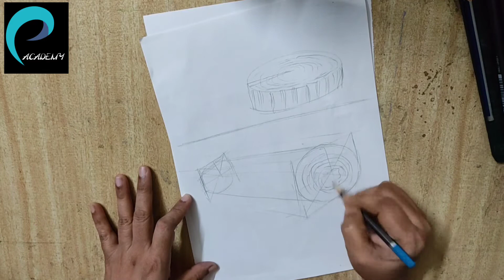3D Composition Drawing In Perspective For Beginners || NATA-JEE MAIN-UCEED Drawings With Easy Steps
3D Composition drawing for beginners, for NATA/JEE main, B.arch, UCEED entrance exam, for Foundation course, Bfa 1st yr, A.T.D.

Question :--You have 3 objects like 3 wooden logs, 2 metal rods and cloth. Arrange them and form a visually attractive 3d composition drawing with it's shadow and lights.

Materials :- Drawing sheet, HB pencil set

Note:- Blending method is not allowed

MATERIALS
Drawing sheet, Pencils